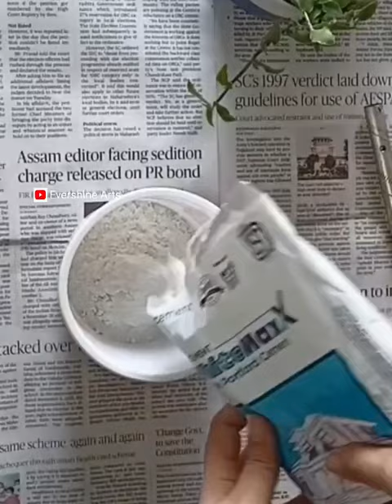DIY white cement show piece ||white cement craft idea||Home decor idea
@Evershine Arts

Material used:
•J.K WHITE PORTLAND CEMENT 1 KG
•Plastic balls
•fevicol
•Enamel paint